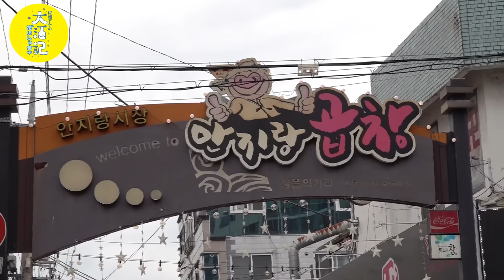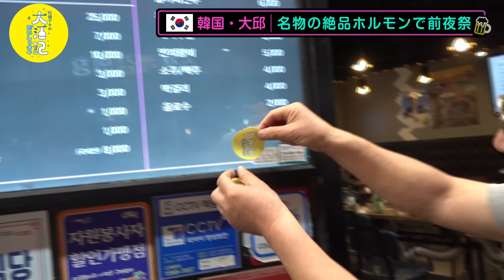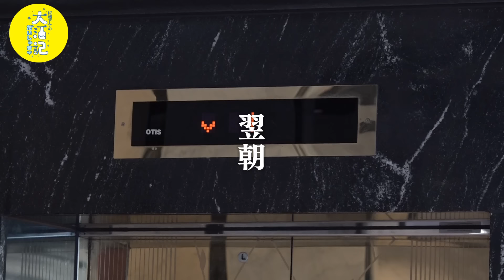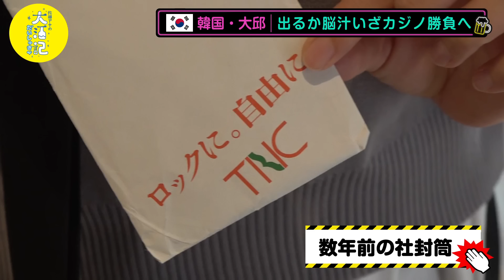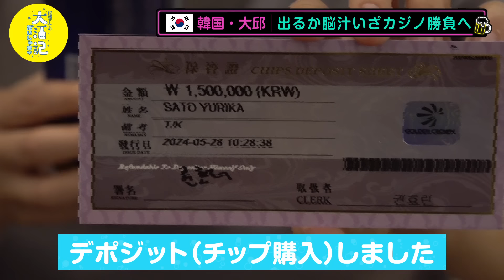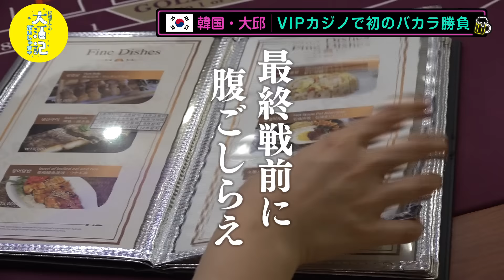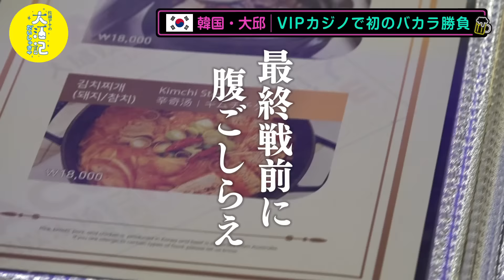【佐藤、海を渡る】競馬アナが韓国カジノでバカラ勝負…待ち受けるのは僥倖か、破滅か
◆DAEGU CASINO◆

今回、韓国・DAEGU CASINO様にて
佐藤、カジノで勝負して参りました。
僥倖か、破滅か。ぜひご覧ください。

협조 해 주셔서 감사합니다！

※ご連絡、心よりお待ちしております！！
「酒とギャンブルをこよなく愛する」佐藤有里香アナウンサーが、 欲望の赴くままに酒を飲み歩き、福岡の酒・飲食業界を応援する 風雲児を目指すYoutubeチャンネル「佐藤アナの大酒記」！
 毎週金曜日20時に配信予定です！（※月イチ休肝日いただいております）